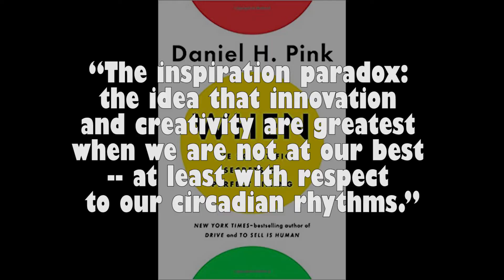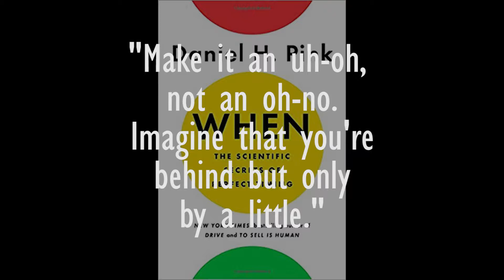When by Dan Pink - 3 Big Ideas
Are you the kind of person that deals with time?

Then you might find this useful.

✅ When: The Scientific Secrets of Perfect Timing by Dan Pink, has it all. Really. Taking notes for this book set my pencil on fire.

From understanding and then controlling your circadian rhythm to recognizing and manipulating the meanings of the moments… You’re about to embark on a psychological trip that may improve the way you do things.

✅ A Snip from Amazon’s Pitch:

“Drawing on a rich trove of research from psychology, biology, and economics, Pink reveals how best to live, work, and succeed.
How can we use the hidden patterns of the day to build the ideal schedule? Why do certain breaks dramatically improve student test scores? How can we turn a stumbling beginning into a fresh start? Why should we avoid going to the hospital in the afternoon? Why is singing in time with other people as good for you as exercise? And what is the ideal time to quit a job, switch careers, or get married?”

✅ So, what are 3 Things We Can Use from this book?

1. Circadian Rhythms, Chronobiology and... Birds
2. How to Keep That Afternoon Slump from Making You Bernie from Weekend at Bernie's
3. Spunky Starts, Motivational Middles and the Flat Out Finish

Recap

When: The Scientific Secrets of Perfect Timing by Dan Pink

When (physical copy)

When (audiobook)

(The buy links give me a little bump if you decide to use them. Thank you!)

🔴 Take the test to know your chronotype

🔴 More info on this book at danpink.com

📈 Attribution:

Punching Sounds by: Mike Koenig
Music from Audiohero.com
Gavel Sounds: Odditonic
Images/Vectors from:
-Vecteezy.com
-Pixabay.com